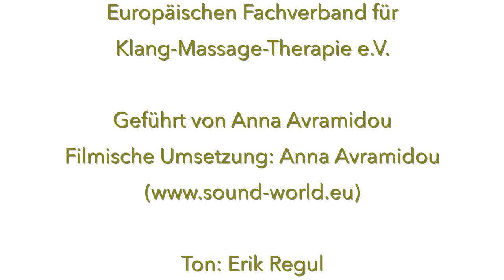Kraftquelle Klang, Interview mit Peter Hess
Kraftquelle Klang
Peter Hess im Gespräch mit Anna Avramidou zum Thema: Wie kann ich die Klänge im Alltag nutzen?
Ein Interview für den Europäischen Fachverband für Klang-Massage-Therapie e.V.